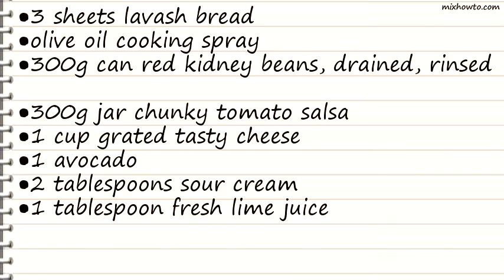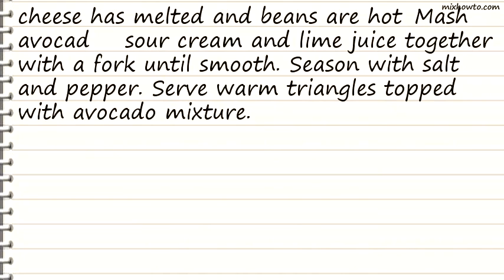Recipe Mexican lavash triangles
INGREDIENTS:
●3 sheets lavash bread
●olive oil cooking spray
●300g can red kidney beans, drained, rinsed
●300g jar chunky tomato salsa
●1 cup grated tasty cheese
●1 avocado